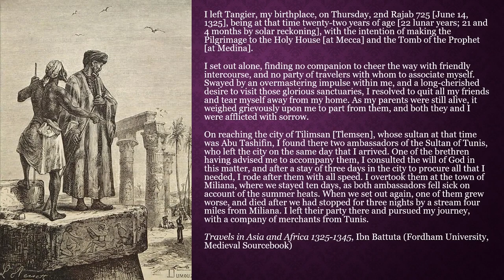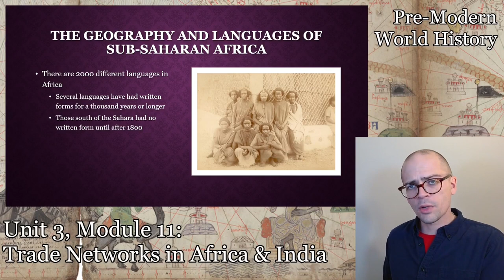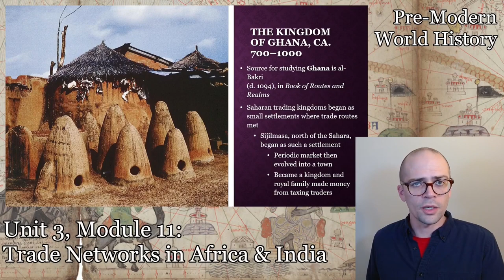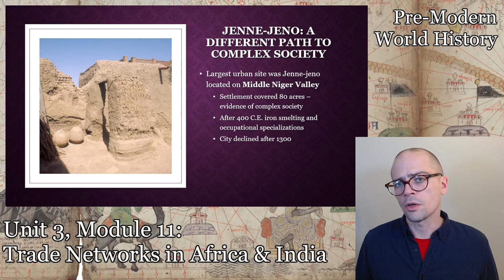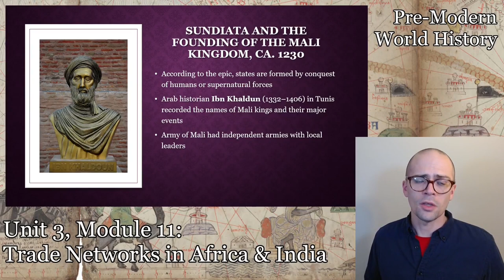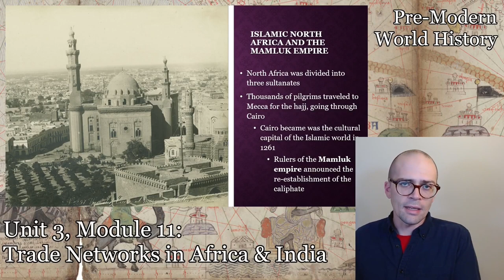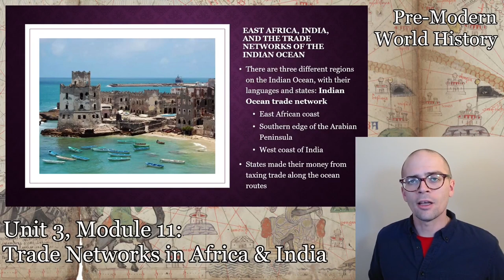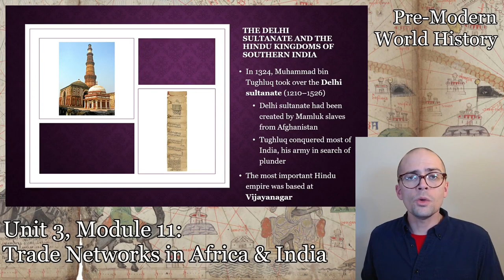Pre-Modern World History: Trade Networks in Africa & India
Professor Nick Zeller (me) gives a survey history of the major kingdoms in Sub-Saharan Africa before 1500 CE: Ghana, Mali, Kilwa, & the Great Zimbabwe. These kingdoms are all linked to Indian Ocean trade, the spreading power of the Mamluk Sultanate, and its impacts in northern India, so I touch on those as well.

This video is based on my Pre-Modern World History course at Kennesaw State University.

I don't make any money putting these on YouTube. Just the regular university salary I'd get either way.

All music is by Karl Casey @WhiteBatAudio (I don't know you, but thank you!)